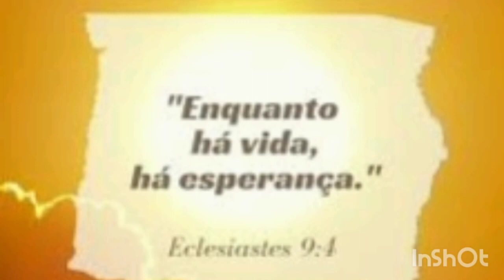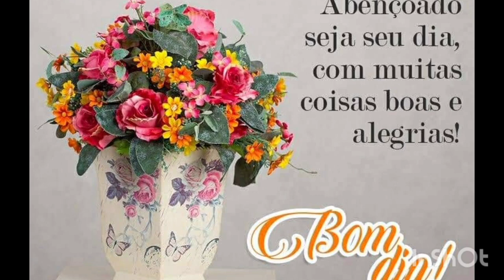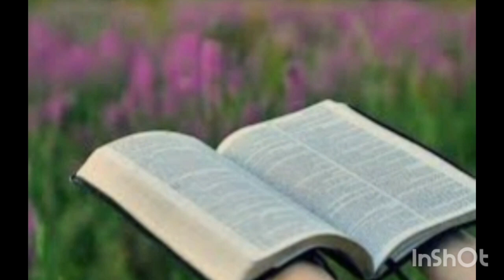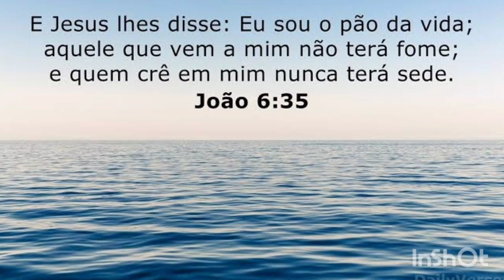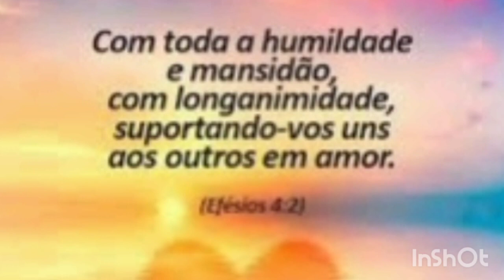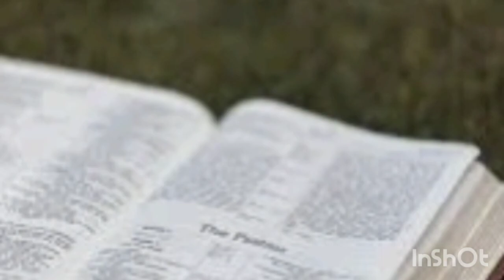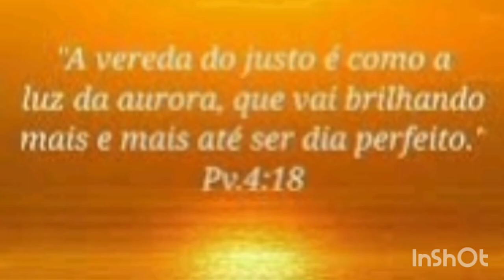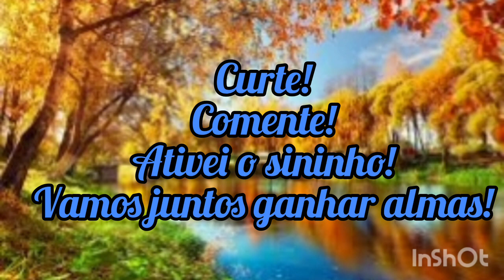ORAÇÃO NO LAR COM IRMÃ MARLI !